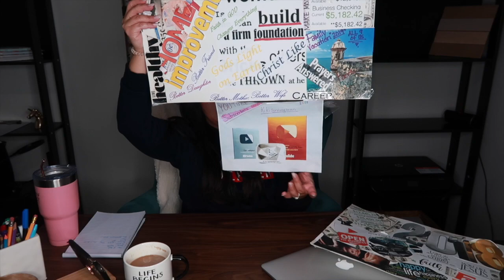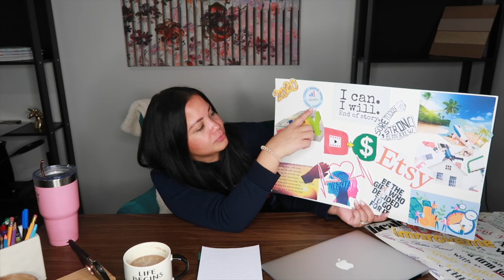2020 Vision Board | Life Goals | Health Goals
2020 Vision Board | Life Goals | Health Goals

New Year, Same/ New Goals. Explore my vision board with me as I show you what I have envisioned for the New Year. I hope to give you all some inspiration and motivation to set some of your own goals.

About Me:
Hey family! My name is Kiki and at 15 my life changed forever. Now here I am.. 22 years later. I’m 38 and I now have SEVEN kids!! Crazy right? But I’m so not your average mom. Stick with me for tips on saving money, budget shopping, delicious recipes, stories with my crazy kids, and so much more. Just want to say welcome to my world, I hope you join me on this journey of not only surviving it but fully embracing it.

My favorite leggings (Use my link and you can get 2 leggings for $24)

Earn Money and track how much you spend on groceries with Fetch Rewards